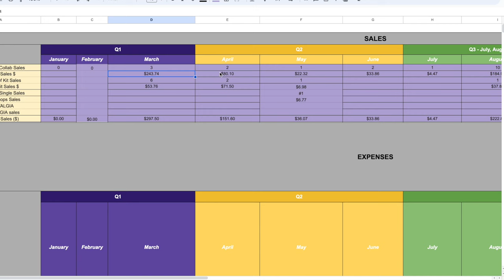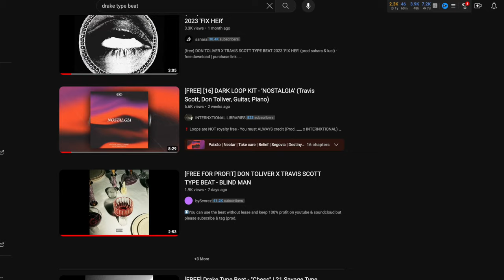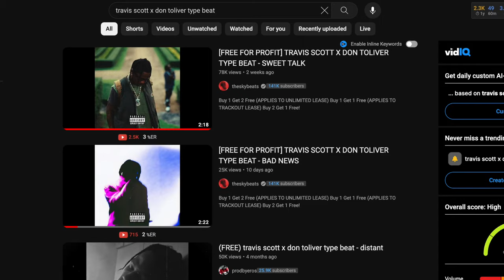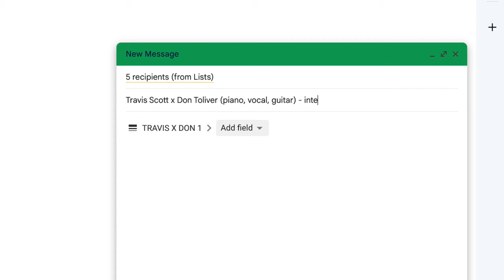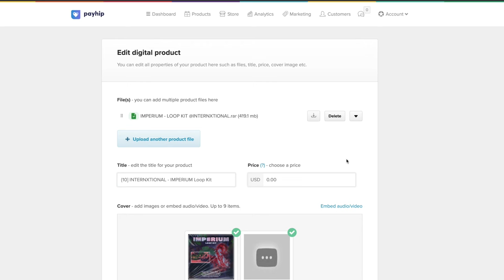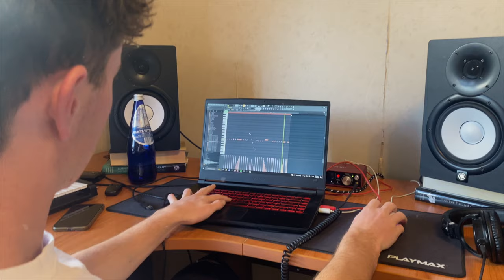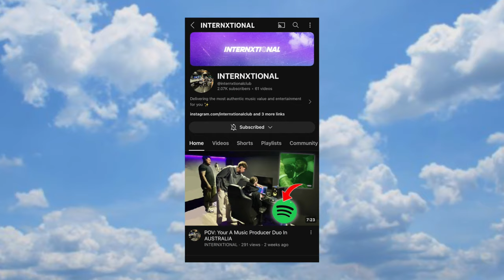How To Make Your First $1000 As A Loopmaker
In this video we are breaking down our updated no bullsh*t advice on how to generate your first $1000 and then how to progress onwards to more!

Cookup Channel: @internxtionaluncut

00:00 - Intro
00:22 - How we made our first $1000
01:56 - Learn from our mistake!
02:16 - What is a collab sale?
03:30 - How to make collab sales?
03:46 - Step 1: Making loops
04:19 - *disclaimer*
04:36 - Step 2: Outreach
05:41 - Step 3: Sending loops
06:24 - Step 4: Free loop kits
07:25 - link in description
07:45 - How to go further than $1000?
08:36 - Other money makers 👀
09:08 - Outro